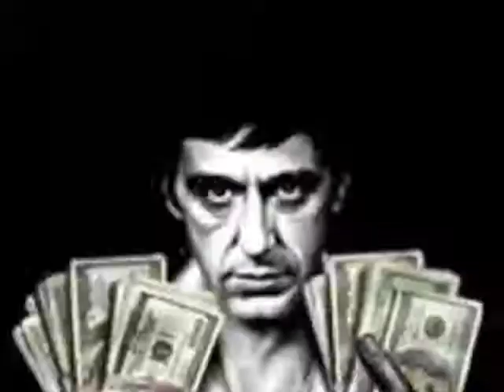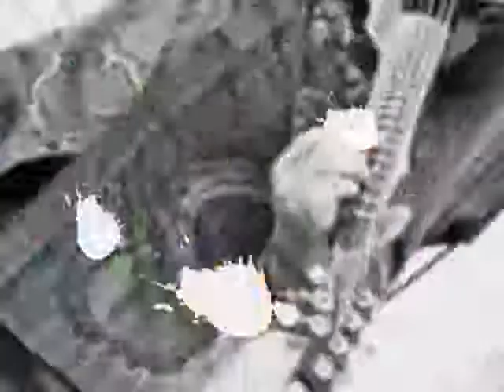ACTION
Acton Speaks Louder Than ?